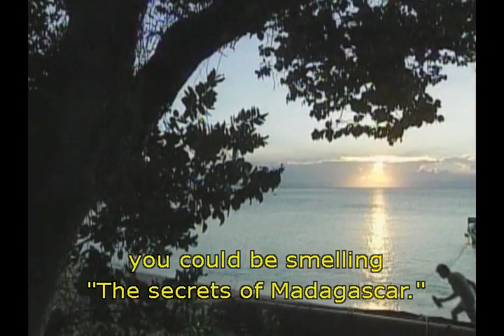Unit 7: Madagascar Perfume